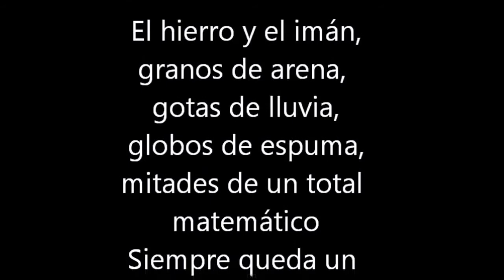LETRAS FUMADAS DEL POP.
NO HAY ROLA MÁS FUMADA Y PROGRESIVA QUE ESTA, SI ALGUIEN LA DEDICA AL SER AMADO IGUAL LO DEJA POR NO ENTENDERLE xD